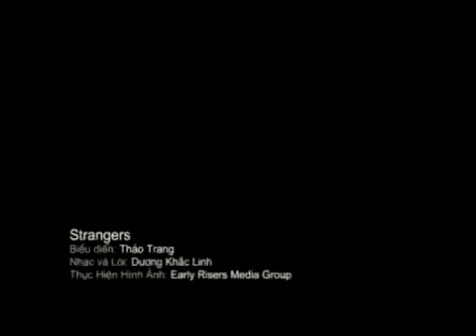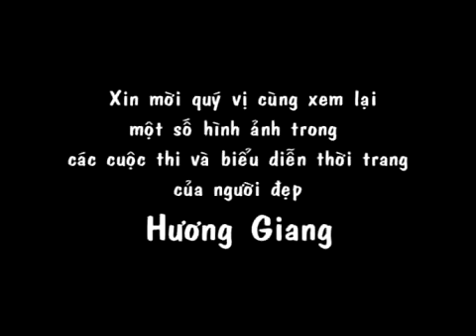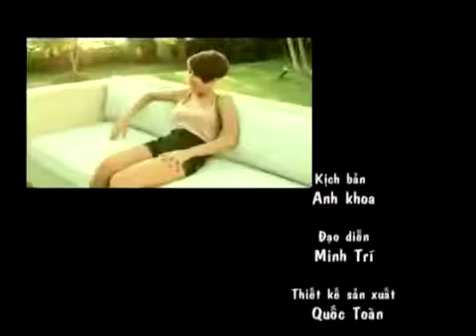[Talkshow] Chat với Sao - Thảo Trang & Hương Giang | MC Anh Khoa